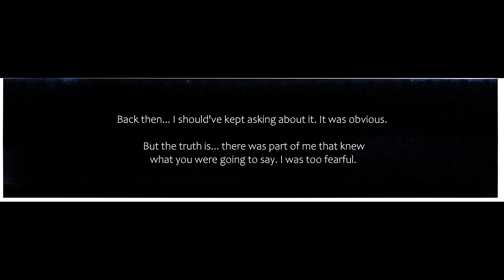Dainsleif's Pentience (Genshin Impact Comic Dub)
Back with another Genshin comic. This time it's with Lumine and Dainsleif having a personal ordeal. I really have to complement Toni again, she's already talented as you've listened to her in my other videos, but here, she really amazes me with how she went soothingly in her tone, even if her accent slips through in a bit in some lines. As for Dains, I tried to keep the whole mysterious aura behind his tone. I also decided to try and add more effects like wind blowing to add more tension between the two.

VAs:
 Dainsleif- Me